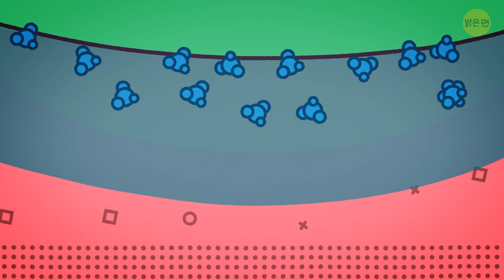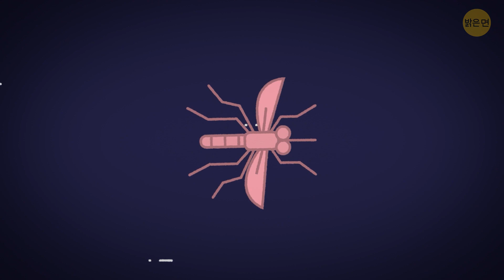왜 머그잔에 든 액체를 붓는 것이 힘들까요?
왜 글자 'W'를 더블 ‘U’라고 부를까요? 머그잔에 든 물을 붓는 것이 생각보다 어렵다는 걸 알아차린 적이 있나요? 아니면 샤워 커튼이 항상 몸 쪽으로 움직인다는 사실은요?... 그리고 배에는 네모난 창문이 없습니다. 이 비디오에서는 여러분이 한 번쯤 검색해 본 질문에 대한 답을 제공합니다!

애니메이션은 밝은 면에서 제작합니다.